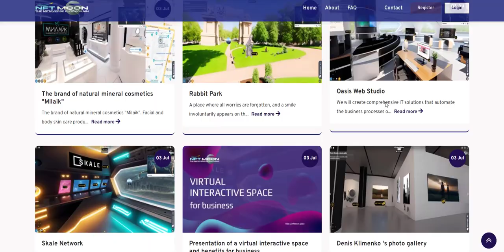Tell your friends about the locations of the virtual interactive space and earn income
We continue to work on the NFT Moon Metaverse.

Lately, you often see that we talk about the virtual interactive space.

⚡️To speed up this process, as well as to allow you to make money on the sale of interactive spaces, we have developed a referral system. You can start making money by selling locations without even investing money. For this purpose, the "Advertising only" plan has been specially created, which costs $ 0.00.